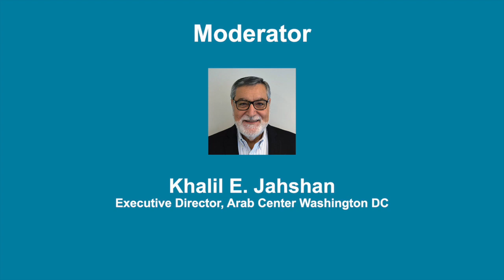Israeli Annexation and Beyond: Assessing Palestinian Options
A keynote conversation with Dr. Saeb Erekat, the Secretary General of the Executive Committee of the PLO, regarding the planned Israeli annexation of Palestinian land.